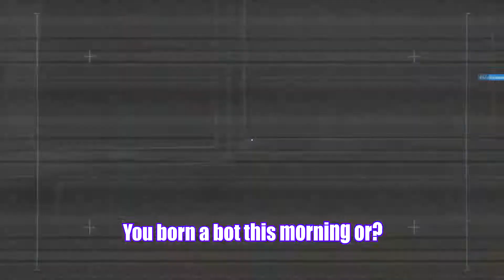Rainbow Six Siege Legacy Event hits Different!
Rainbow Six Siege legacy event with my friends where we play the original operators how they used to be such as jager acog. We open our Rainbow Six Siege holiday pack just in time for Christmas and basically enjoy ourselves with this r6s legacy event.
what do you think of this Christmas event 2020? Put in the comments below!